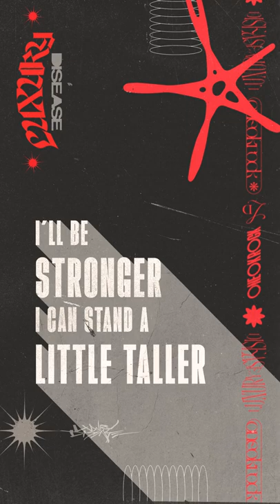When They Turn the Lights On (Teaser) - ONE OK ROCK